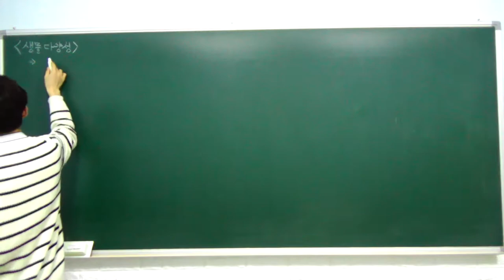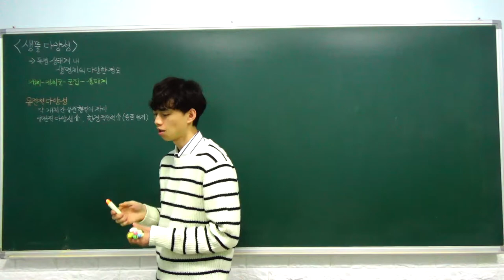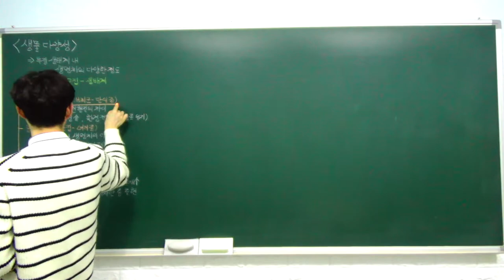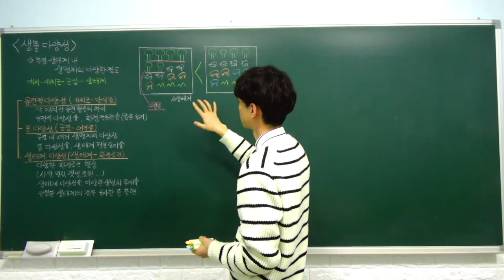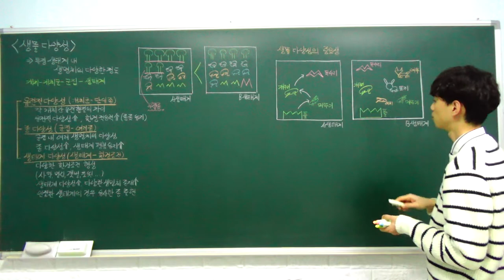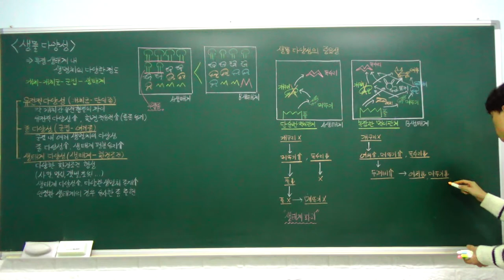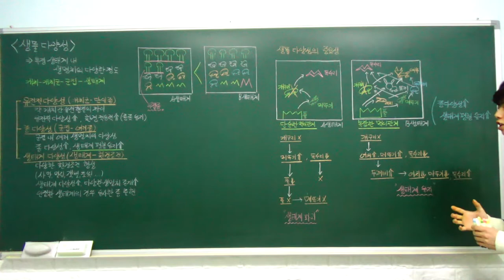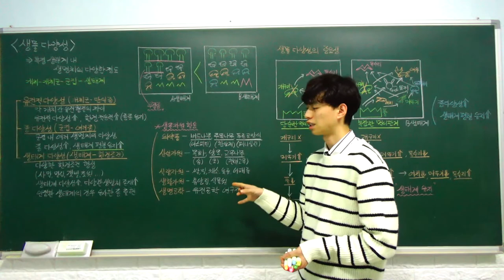생명과학1 특강- 19. 생물 다양성 (생물 다양성, 생물 다양성의 중요성) (B반)